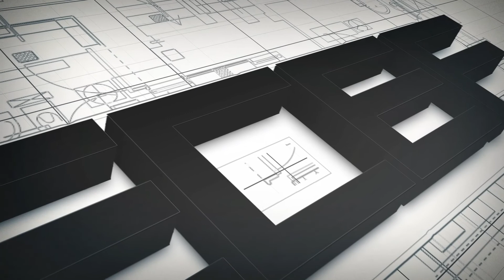“TRI-FAST” HSS-G M2 STEEL PROFESSIONAL DRILLS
“TRI-FAST” HSS-G M2 STEEL PROFESSIONAL DRILLS WITH 3 CUTTING EDGES AND 3 FLUTES - GROUND FROM THE SOLID - DIN 338